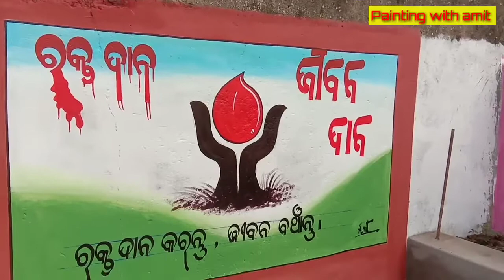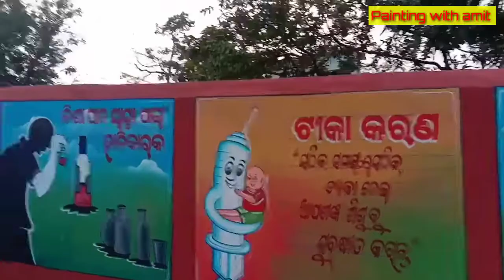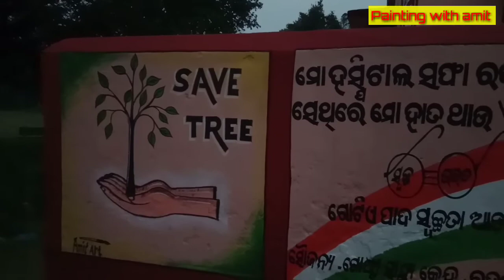Health and wellness sub centre wall painting